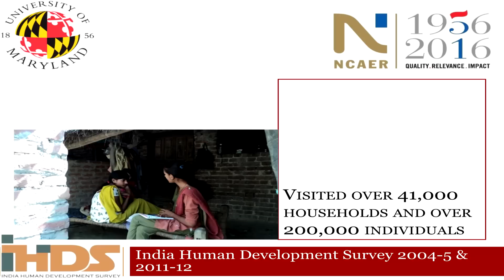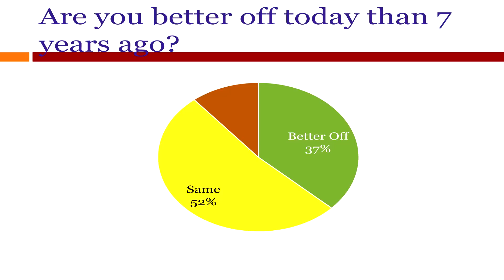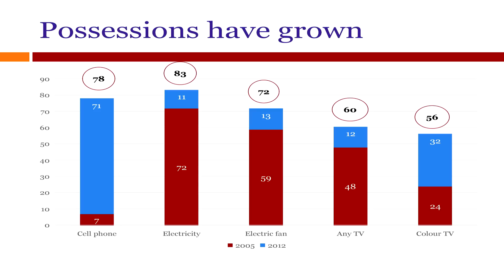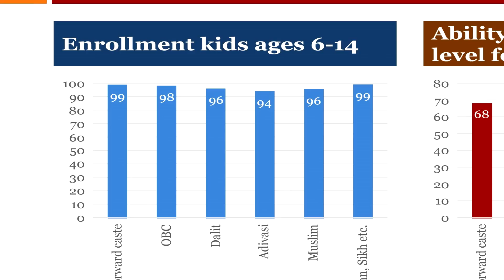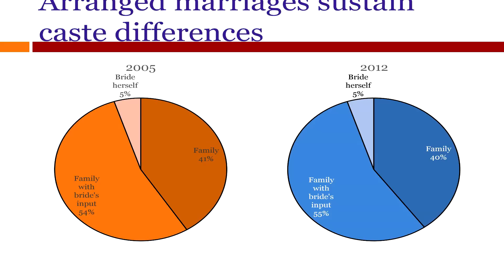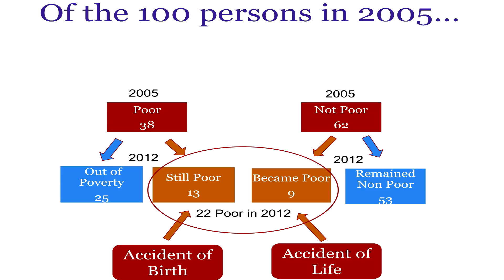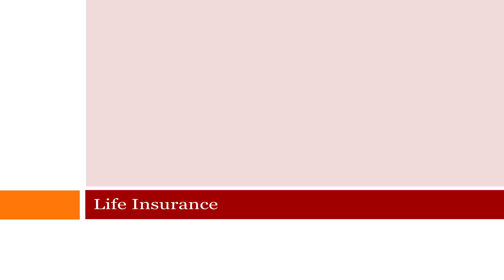Poverty will be by circumstance rather than by birth | Sonalde Desai | TEDxBangalore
In this insightful talk, researcher & educator, Sonalde Desai takes us through a 8 year long research on the 41,554 households across India to understand the journey & root causes of poverty.

Sonalde Desai (Sonal) is a demographer whose work deals primarily with social inequalities in developing countries with a particular focus on gender and class inequalities.

Sonalde Desai and Reeve Vanneman, in collaboration with researchers from NCAER in New Delhi, have just completed a multi-sectoral survey of 41,554 households titled IHDS across India which provides a rich resource for research on the relationship between poverty, gender inequality and public policy on the one hand and different dimensions of human development on the other.